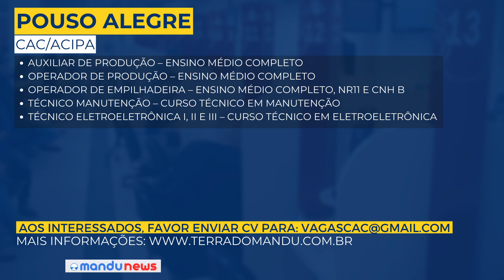CAC recebe processo seletivo para empresa General Mills em Pouso Alegre